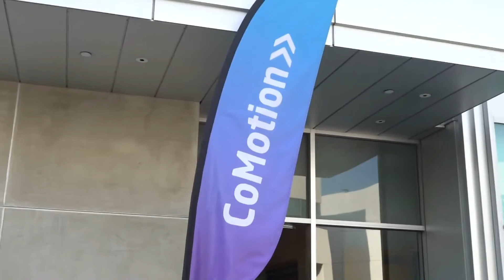CoMotion MIAMI '22 - M2 Challenge Announcement & Closing Remarks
Miami Mobility Challenge 2022 Winners: Mobi & KinectAir

Speakers: Francis X. Suarez, Jerry Dobrovolny.